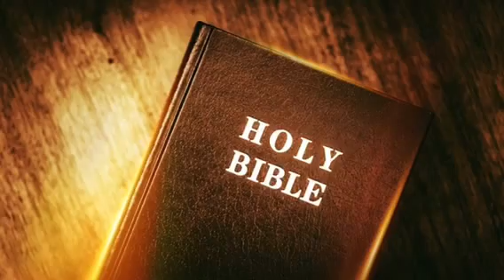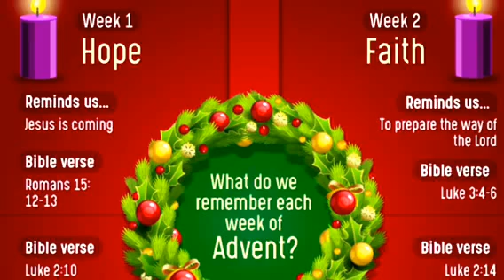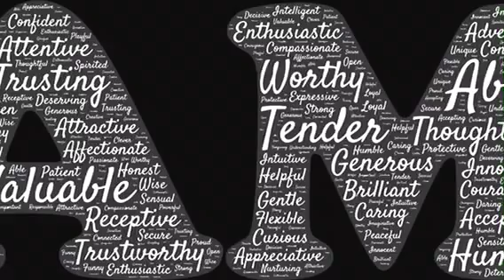Advent Season - 3rd Week - JOY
Message by Rev.M.Arul Edward Joseph, OFM CAP, St.Mary’s Catholic Church, Dubai